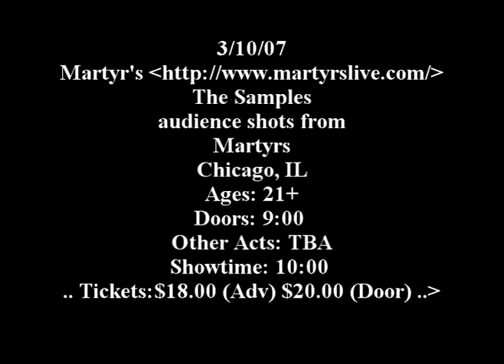The Samples 2007 Chicago Martyrs crowd shots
Live audience shots- The Samples Facts

#4- All these you tube videos have been filmed, edited and produced by Sean Kelly (more)